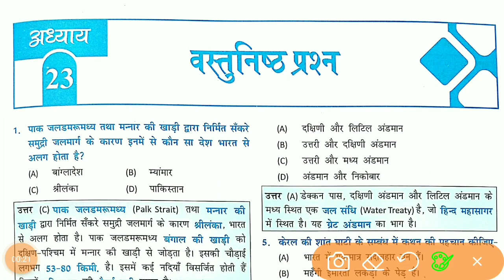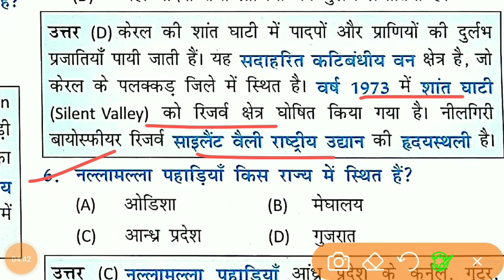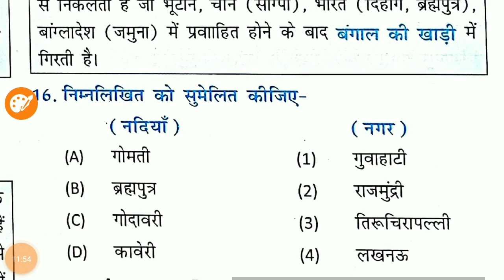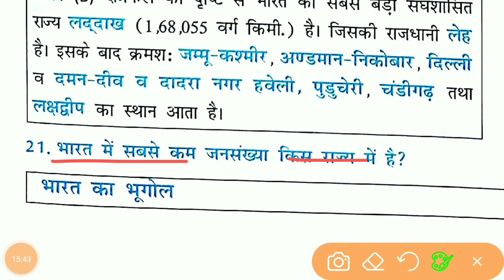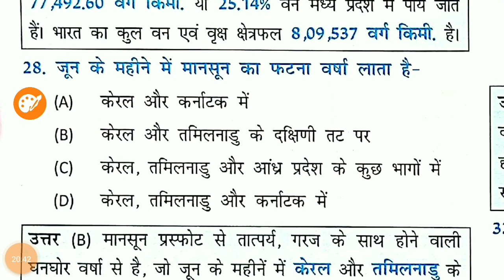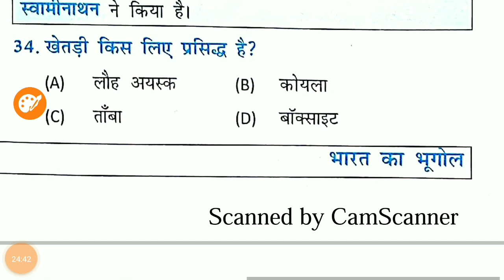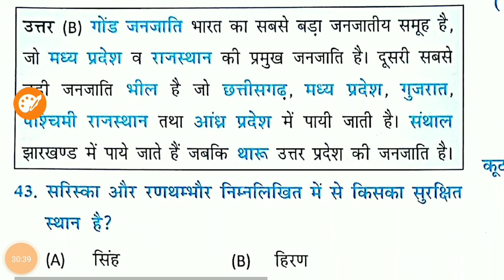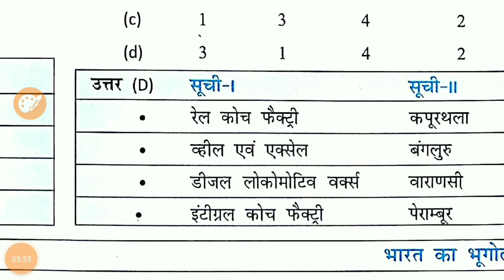Ncert Geography - Lecture 44 - वस्तुनिष्ठ प्रश्न - ncertsolutions - NCERT SAAR - UPSC,PCS,DAROGA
@mahesh kumar barnwal ncert topics wise
@ncert sar sangrah hindi
@ncert sar sangrah edition 2022
@ncert saar sangrah in english
@ncert sar sangrah 2022
@mahesh kumar barnwal ncert one liner pdf
@ncert saar sangrah book
@ncert saar sangrah in hindi
@ncert sar sangrah bharat ke bhugoal 2022
@ncert saar sangrah geography
@mahesh kumar barnwal geography books
@ncert summary by mahesh barnwal
@mahesh kumar barnwal book saar
@mahesh kumar barnwal books in hindi
@mahesh barnwal VI to XII ncert
@NCERT Geography MCQ
@NCERT FOR UPPCS
@ncert सार संग्रह
@ncert bharat ka bhugoal class 10
@ncert for bpsc
@mahesh kumar barnwal
@महेश कुमार वर्णवाल
@NCERT OFFICIAL
@NCERT WALLAH
@NCERT भारत का भूगोल
@विनिर्माण उद्योग 2
@manufacturing industry Part 2
@IISCO BARNPUR
@MAHARATNA COMPANY
@NAVATAN COMPANY
@MINI RATAN COMPANY
​@Chris Sails
@Steel Authority of India Ltd - SAIL
@VIJAG ESPAT SANYANTRA
@जनसंख्या 2
@population 2
@aadhaar pariyojna
@Aadhaar UIDAI
@Smart City Awas Yojna
@Swachh Bharat Mission Grameen
@भारत में शहरीकरण
@Urbanization in India
@nagriye adhiwash
@rural area
@प्राकृतिक आपदा एवं प्रबंधन 2
@Natural Disaster & Management 2
@Disaster&Management 2
@ज्वालामुखी
@भूकंप
@राज्य तथा केंद्रशासित प्रदेश
@States and Union Territories
@ALL STATE COVERD
@STATE OF INDIA
@परिशिष्ट
@वस्तुनिष्ठ प्रश्न